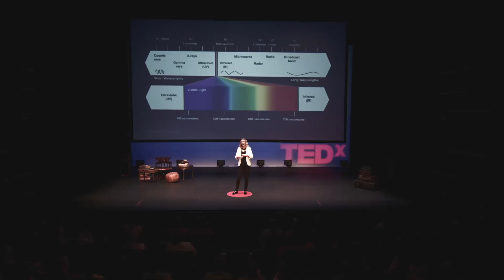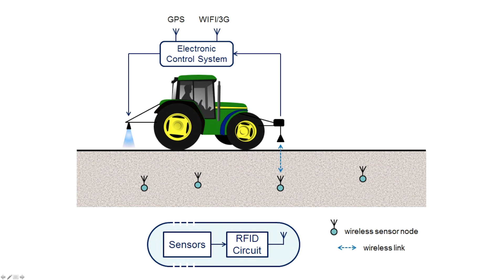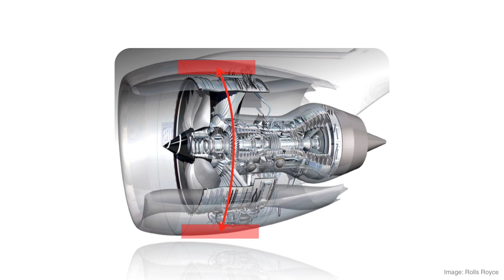We are all born scientists | Danielle George | TEDxManchester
Danielle's research using radio waves has significant impact on the way we
farm, fly and design cities, and so much more. She engineers the tools for
scientific discovery: one of the 14 Engineering Grand Challenges of the
21st century. But is the greatest challenge getting more women into
engineering?

Professor Danielle George is a Professor Radio Frequency Engineering and Associate Dean in the Faculty of Engineering and Physical Sciences at Manchester University. Described by the Guardian as one of 2014’s heroes in science she delivered the hugely prestigious Royal Institution Faraday Christmas Lecture. Originally from Newcastle, Danielle has a long history in Manchester. She completed her BSc and MSc at The Victoria University of Manchester based at Jodrell Bank Observatory, and her PhD at UMIST. She is involved in both the $1bn Square Kilometer Array and the $1bn Atacama Large Millimeter Array telescope. She has worked with NASA and ESA on the development of instrumentation to explore the Big Bang. Danielle thoroughly enjoys teaching her knowledge to students and is passionate about raising public awareness of the positive impact that engineering and sciences can offer.